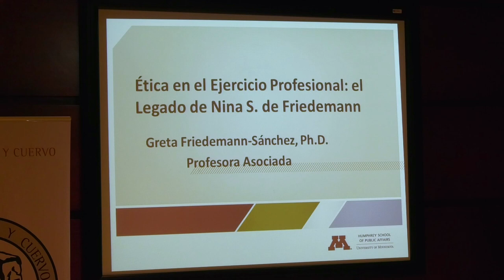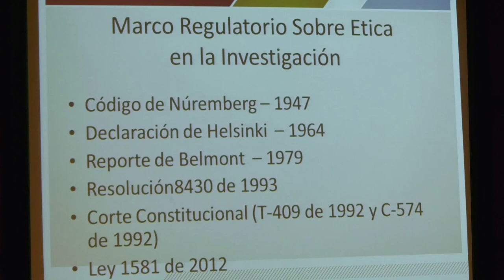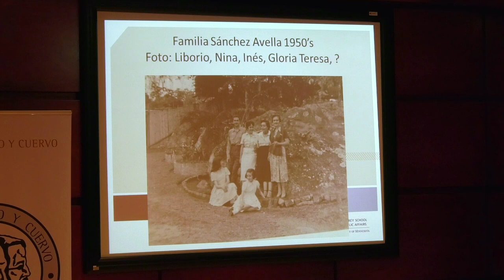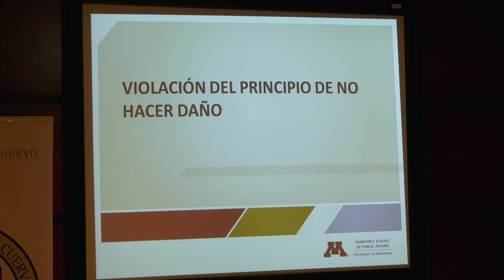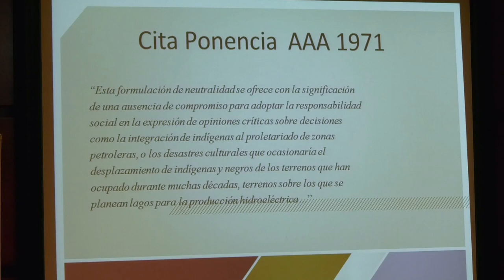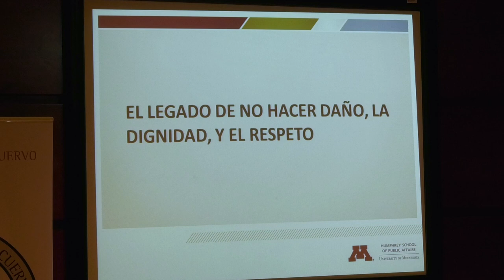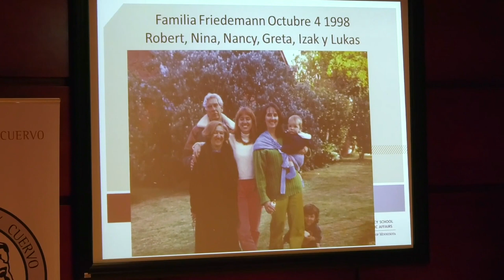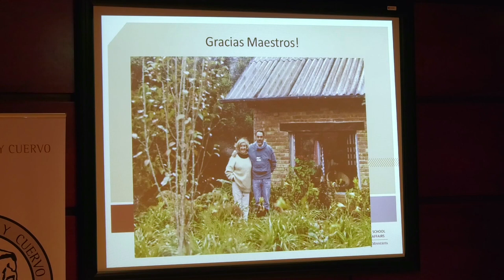Conversaciones 20 años sin Nina: Ética en el ejercicio laboral El legado de Nina S. de Friedemann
El 29 y 30 de octubre de 2018 se llevó a cabo en la Biblioteca Luis Ángel Arango de Bogotá un ciclo de conversaciones en el que investigadores, familiares y amigos, recordaron su vida, su trabajo como investigadora social y como pionera de los estudios afroamericanos en Colombia. El evento se articuló alrededor de su archivo personal, un acervo que incluye fotografías, películas, diarios de campo, documentos de archivo y otros materiales, que desde hace veintiún años reposan en la Sala de Libros Raros y Manuscritos de la BLAA.